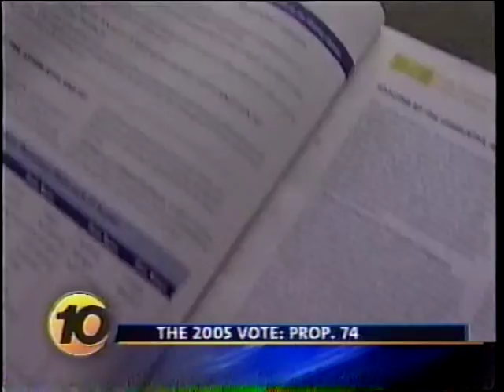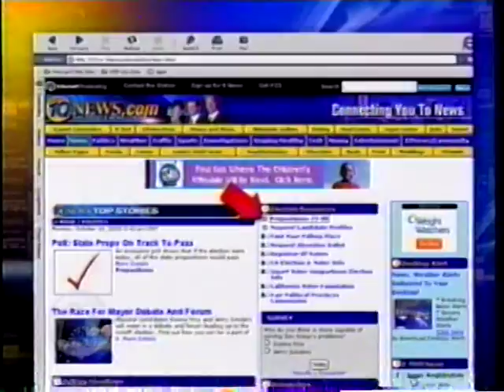KGTV 10 Prop 74 Oct 25